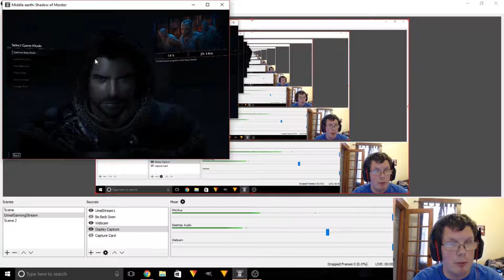[Part 7] Preparing for War (Shadow of Mordor)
Welcome one and all to Middle Earth: Shadow of Mordor as I prepare myself for Shadow of War coming out in October. Join me as we set the foundations for a loyal follower and a deadly nemesis who will follow us into Middle Earth: Shadow of War